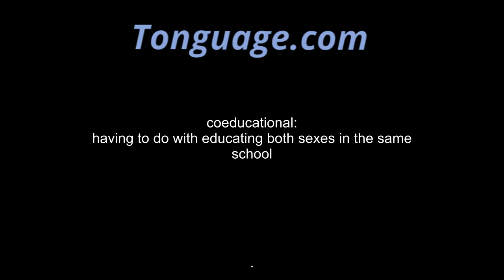coeducational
having to do with educating both sexes in the same school